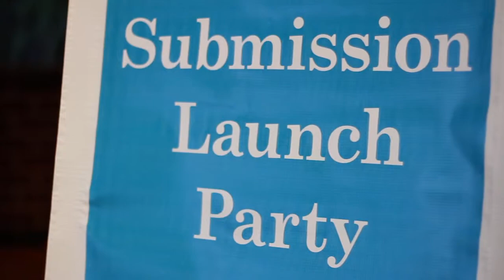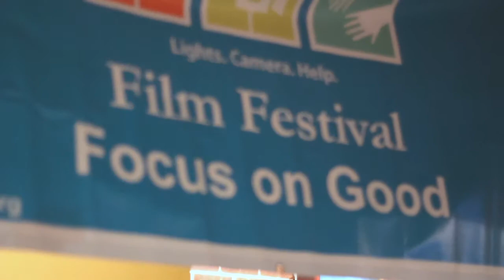Reel to Reality 2013 (Submissions Open!)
The 2013 Lights. Camera. Help. Film Festival is now accepting submissions through May 31, 2013.  The festival, now in its 5th year, is seeking the very best films including micro-docs, PSAs, shorts, feature films and documentaries that advocate for a cause.  Filmmakers, activists, nonprofits and volunteers are all encouraged to submit their films.  Lights. Camera. Help. will select the very best micro-docs (under 5 minutes), shorts (5-29 minutes) and feature length films (30 minutes and up) to screen at the 5th annual Lights. Camera. Help. Cause-Driven Film Festival, August 15-17 in Austin, TX.

The Festival opened up its submissions process at a happy hour event on March 1st called Reel-to-Reality.  Aaron B. Smith, a producer at Alpheus Media, was present at the event to submit a film called, "A Fighting Chance," that benefits the Center for Public Policy and Priorities (CPPP).  "We think [the film is] a great example of advocacy filmmaking...The fil does a great job of showing the struggles of families in Texas...by just telling people's stories.  And I think that's the power of advocacy filmmaking."

The Lights. Camera. Help. Cause-Driven Film Festival gives cash awards to the causes represented in the winning films.  This year the organization plans to give a total of approximately $5,000 to nonprofits that are working to make the world, or at least a small part of it, a better place.

Carson Coots, a filmmaker submitting a film on behalf of The Mothers Milk Bank of Austin, said, "A filmmaker that wants to change the world should make something that they really care about and believe in."  Coots added, "They should spend some time in their mind and think about what they really care about then go full force and create the message that they're trying to get across and then that will help change the world."

When asked about the impact film has made for her organization, Jan Gunter of the Ronald McDonald House Charities of Austin said, "Video is an opportunity for use to show...beyond photos and beyond test the impact of what we're doing and how it really makes a difference for families.  We feel it's a really important part of our overall PR and marketing strategy."

Starting in 2009, Lights. Camera. Help. (LCH) has produced an annual film festival that captivates audiences with socially-minded films that 'focus on good.'  "This is our fifth year producing the festival and we're happier than ever with how it's coming together.  That starts with our Call for Entries," said Bramley.

In reflection of LCH's mission to help nonprofits, activists and volunteers use film and video to share their stories, the organization is highlighting the frist two films submitted to the festival.  Bramley says, "We love films that not only look and sound great but also appeal to viewers in a way that compels them to want to help make the world a better place."

The 2013 Lights. Camera. Help. Cause-Driven Film Festival is slated to take place in Austin, Texas on August 15-17.  Tickets and passes will go on sale in April.  The Festival is a fundraiser that has already raised over $10,000 in direct donations to the organizations behind the winning films.

About Lights. Camera. Help.
Lights. Camera. Help. is a nonprofit organization that is dedicated to encouraging other nonprofit and governmental organizations to use film and video to tell their stories.  LCH does this through education and volunteer match programs as well as screenings and an annual film festival.